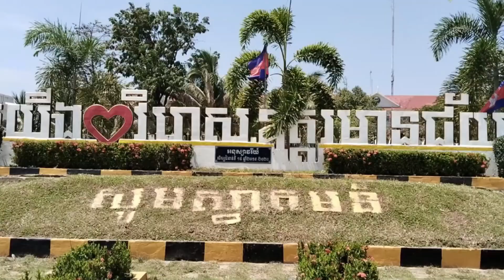លោកស្រីជំទាវ មុំ ពុទ្ធធីតា អភិបាលរងខេត្តឧត្តរមានជ័យ ពិនិត្យតាមមណ្ឌលប្រឡងបាក់ឌុប ៨ ខែតុលាឆ្នាំ ២០២៤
លោកស្រីជំទាវ មុំ ពុទ្ធធីតា អភិបាលរងខេត្តឧត្តរមានជ័យ ចុះត្រួតពិនិត្យតាមមណ្ឌលប្រឡងបាក់ឌុប.នៅថ្ងៃទី ៨ ខែតុលាឆ្នាំ ២០២៤